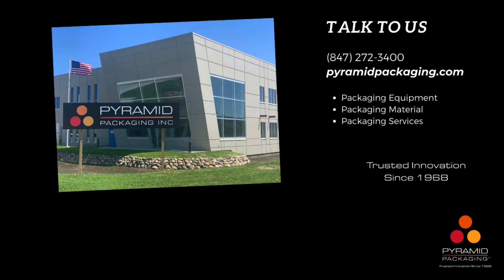Loveshaw LDX RTB Semi Automatic Random Case Sealer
At Pyramid Packaging we provide high quality packaging machinery, materials, and service expertise. As a family owned and operated business, we promise to help increase efficiencies, up time, and ultimately enhance your profitability. Flexibility is our key to success.

We offer the latest packaging machinery you need to efficiently package your products, assist in selecting the most optimal equipment for your packaging application, and represent leading packaging equipment manufacturers in the industry.

Our flexible packaging supplies are plastic-based films used to package, protect, and ship products for various industries. These lightweight films lower shipping costs, conform to the products shape, require less storage space, and are environmentally friendly.

With our array of packaging services, we can schedule equipment maintenance, warehouse your inventory, rent out or lease equipment, plan your line layout, manage your packaging design, and train your employees on the most advanced packaging systems.

Contact Pyramid Packaging to find out what we can do for you.